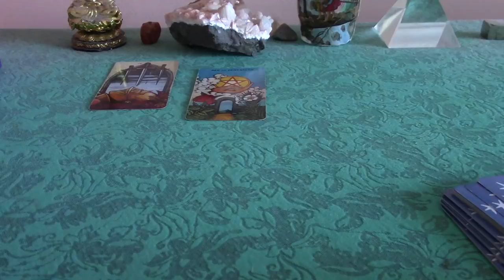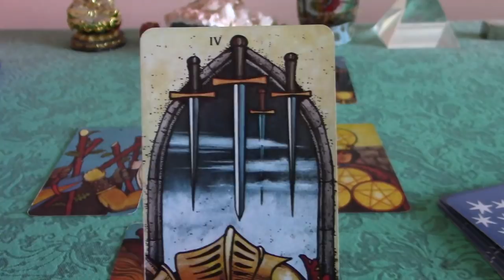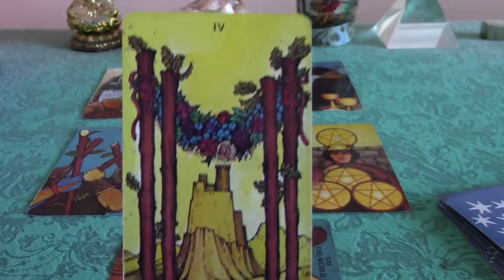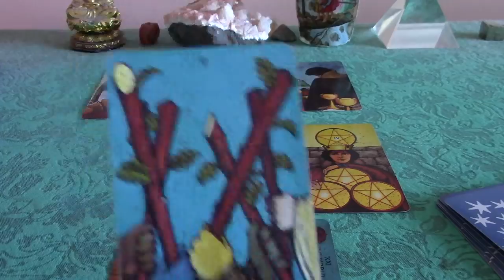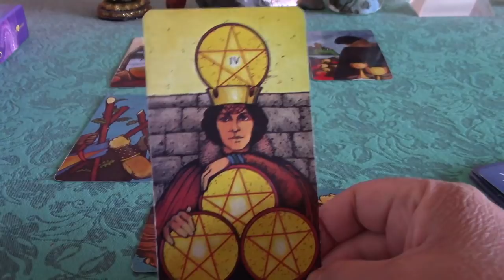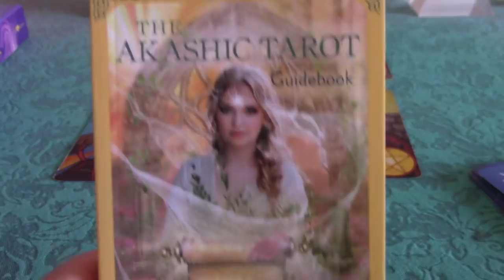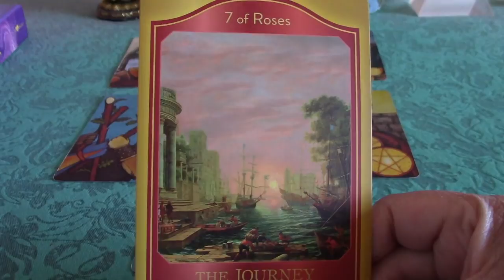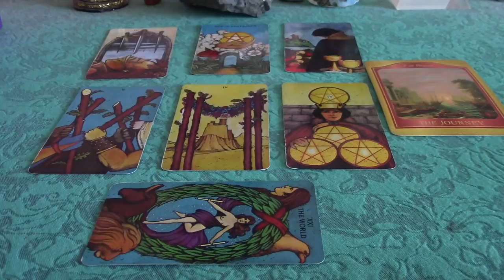Libra December 2017 Monthly Tarot Forecast: New Job/Money/Earthy Lover Possibilities!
Libra, get ready to have to make a decision about whether to start a relationship with an Earth sign or start a new job. This is your December 2017 general Tarot forecast.

Morgan-Greer Tarot Deck

Akashic Records Tarot Deck